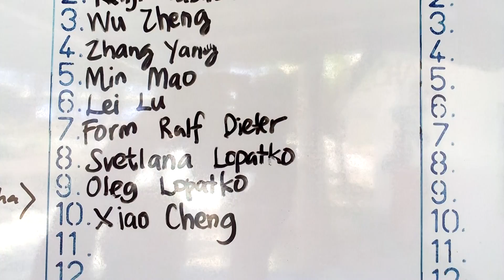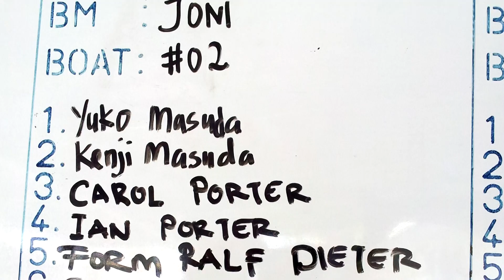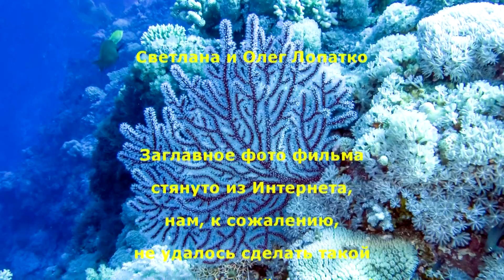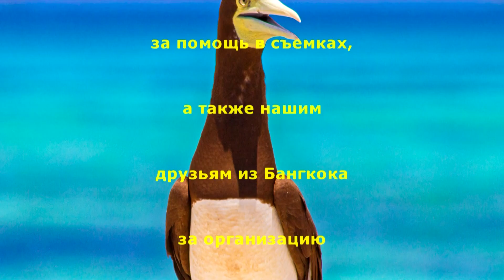Hunting for hammerhead shark. Malaysia, Layang Layang atoll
Охота на хаммерхэдов. Атолл Лаянг Лаянг, Малайзия.
Hunting for hammerhead shark. Layang Layang atoll, Malaysia.